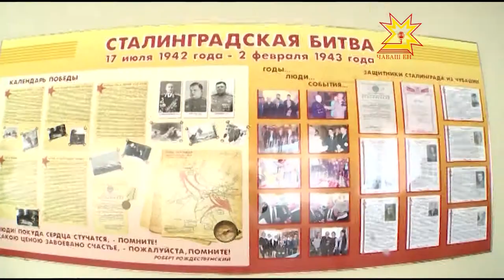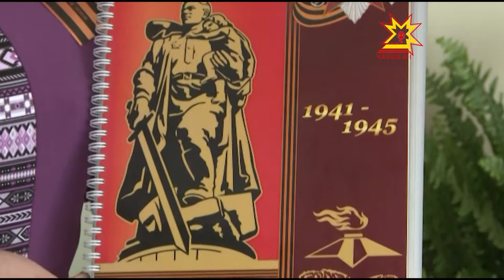Стела "Никто не забыт- ничто не забыто"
В музее 40-ой чебоксарской школы  торжественно открыли стелу «Никто не забыт — ничто не забыто». Она стала самым большим и значимым экспонатом музея «Сыны Отечества».